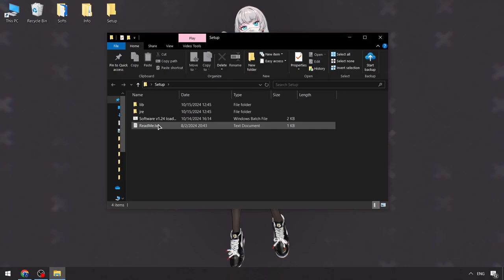Blox Fruits Executor Roblox [NEW UPDATE] | Blox Fruits Script [New] | Blox Fruits Scripts [FREE]